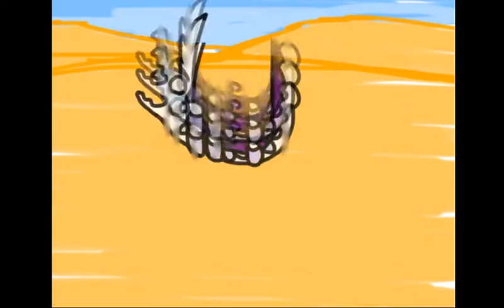!WARNING BLOOD! Minawii resurrected, but not for long | Creatures Of Sonaira meme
I think is can be hacker deleted my video// or no?
Creatures Of Sonaira